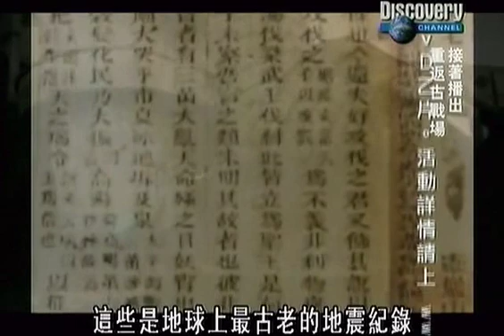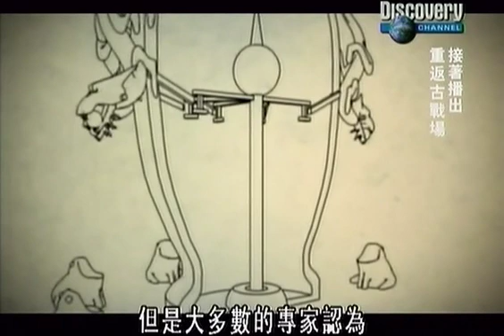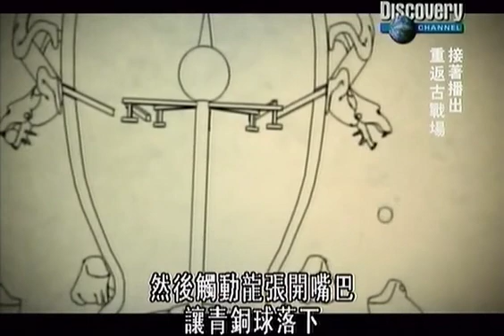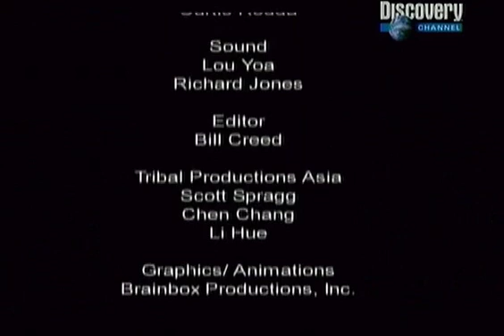[Discovery]Ancient Chinese Technology 中国古人的智慧 part 5/5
What the ancients knew: The Chinese
先人的智慧，古中国人
古代中国科技
四大发明